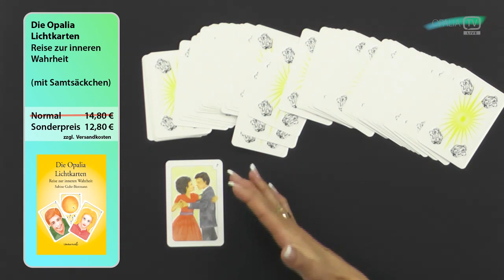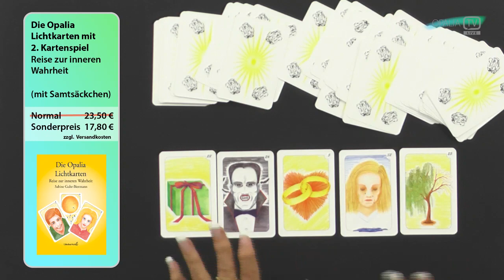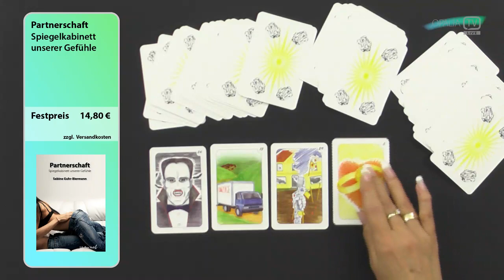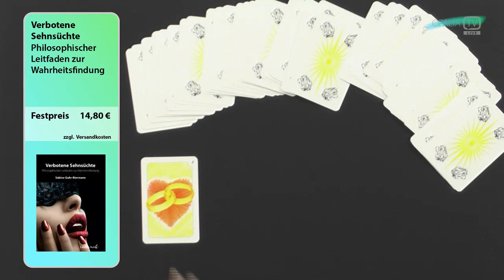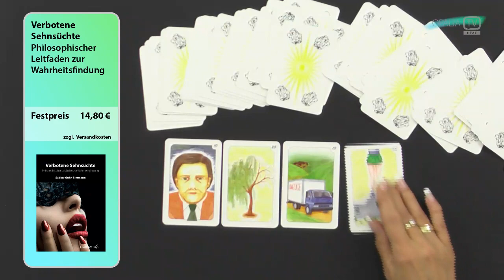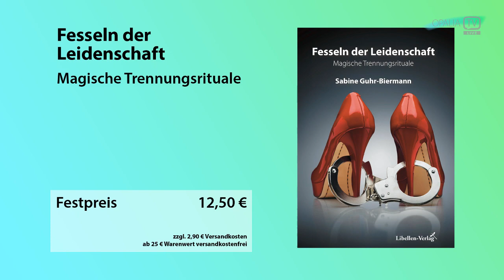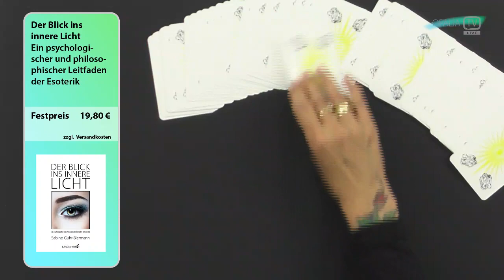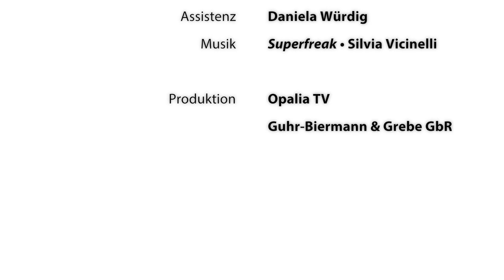Opalia TV Live Sendung #1 vom 03.05.2017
Thema: Partnerschaft und wie führe ich eine glückliche Beziehung.

Kartenlegen und Buchvorstellungen:

- Die Opalia Lichtkarten
- Partnerschaft
- Verbotene Sehnsüchte
- Fesseln der Leidenschaft
- Der Blick ins innere Licht

- Mit Sabine Guhr-Biermann und Satu Maarit-Küpper

Produkte zur Sendung findet ihr auf libellen-verlag.de.
Mehr Infos zu Sabine Guhr-Biermann unter opalia-praxis.de und